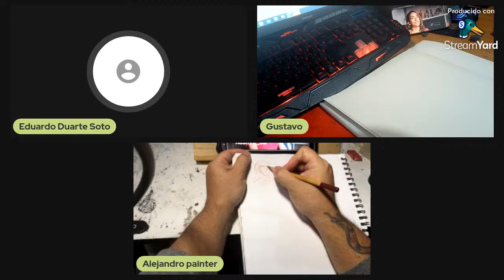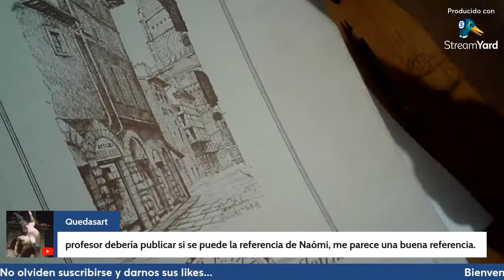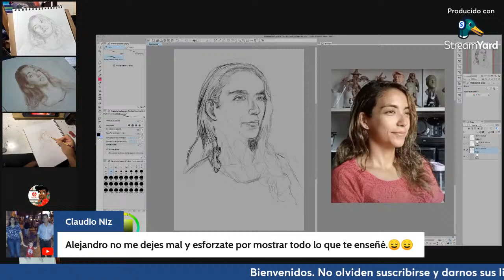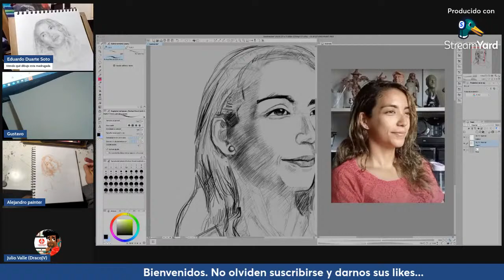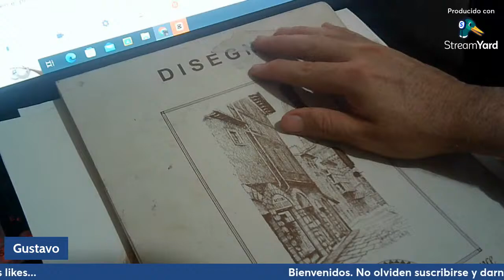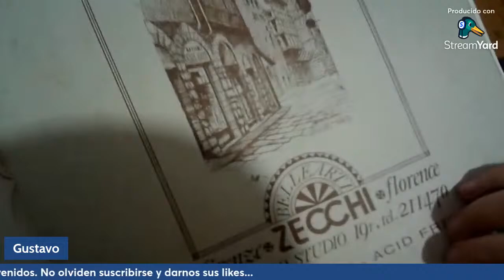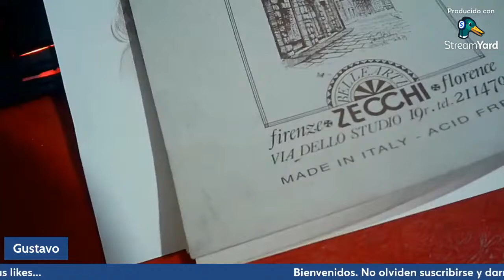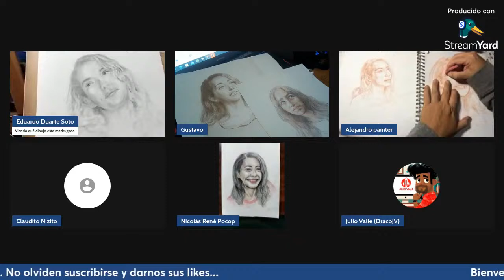Reto de Retrato de Nash propuesto por Gustavo Gonzalez Echeverria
Hoy nos disponemos a realizar el reto de dibujo de retrato propuesto por Gustavo Gonzalez Echeverria en su canal:

 Visita nuestras redes:
Instagram de Arte entre Genios